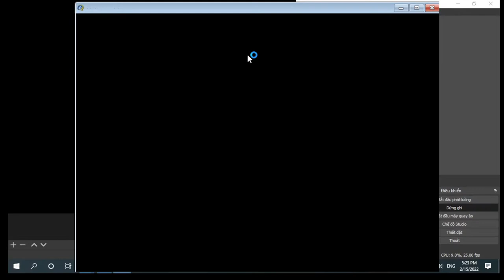feeding frenzy 2 Modí¬í¬Alien glory Alien Fish Battle